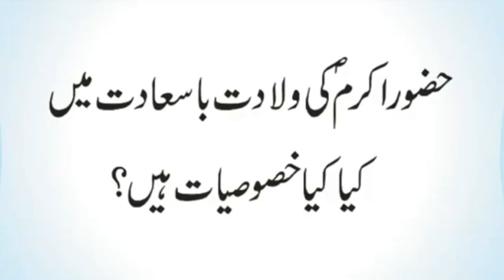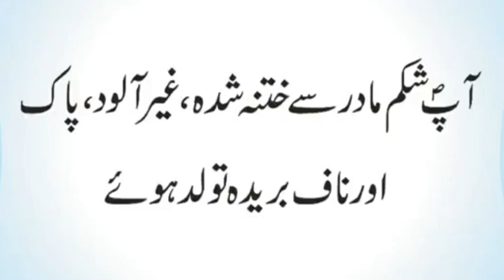Hazoor Ne Kis Ki Farmaish Par Chand ke 2 Tukray Kiye | Quran Mein Kitne Farishton Ke Naam Aye Hain